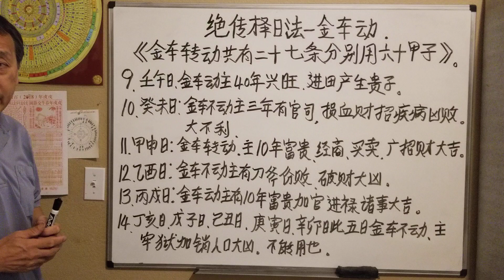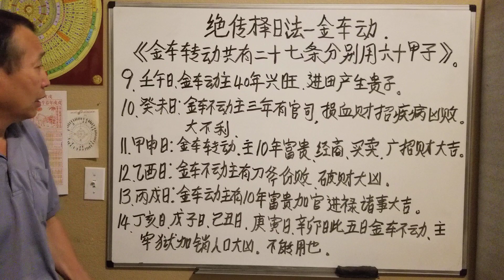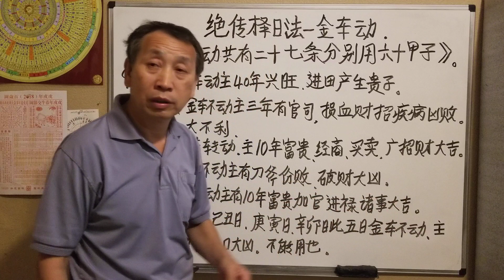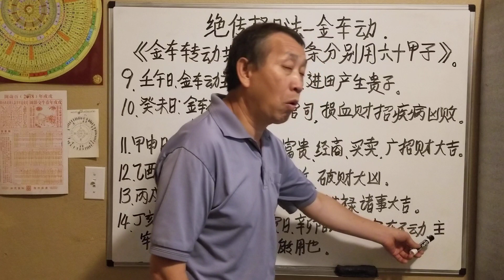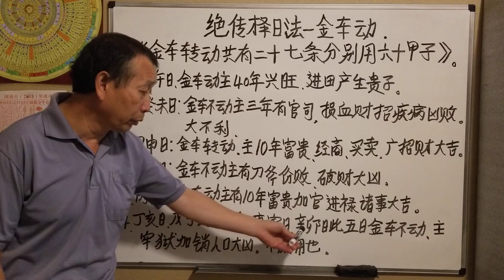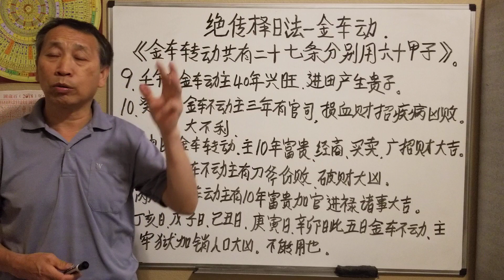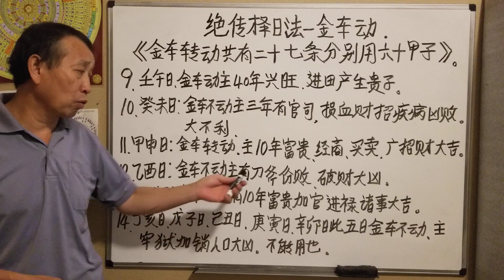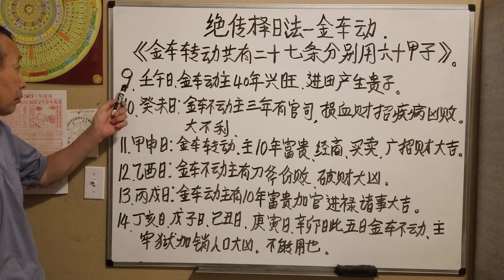Qhia looj mem/learning Hmong Feng Shui August 16, 2019